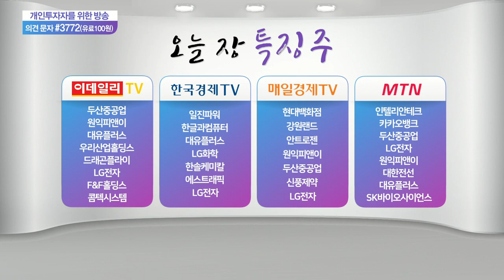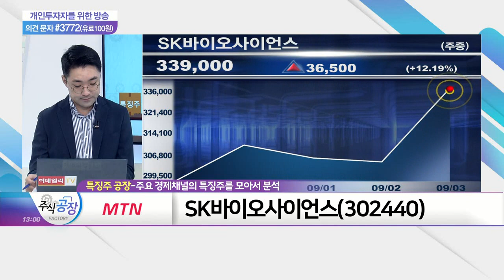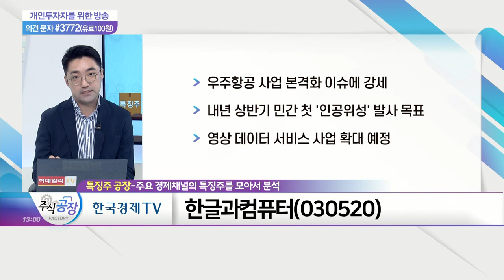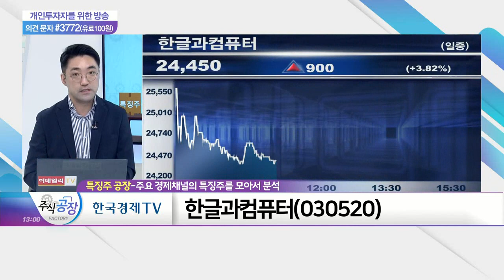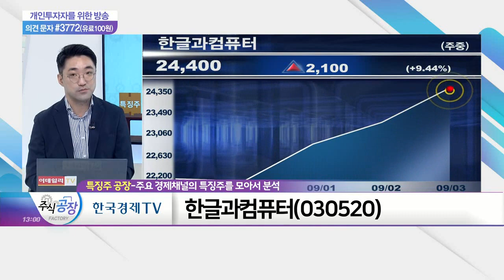원익피앤이, SK바이오사이언스, 한글과컴퓨터_특징주 공장 (20210903)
원익피앤이(131390)
- 전기차 충전 인프라 확대 기대감 반영
- 내년부터 주차면수 5% 이상 전기차 충전기 설치
- 현대 '제네시스' 2025년부터 전면 전기차 출시

- 국산 1호 백신 선두… 임상 3상 진행 중
- KRX 뉴딜 지수 편입… 수급 기대감 상존
- 9월 18일 의무보호예수 물량 출회 우려

- 우주항공 사업 본격화 이슈에 강세
- 내년 상반기 민간 첫 '인공위성' 발사 목표
- 영상 데이터 서비스 사업 확대 예정